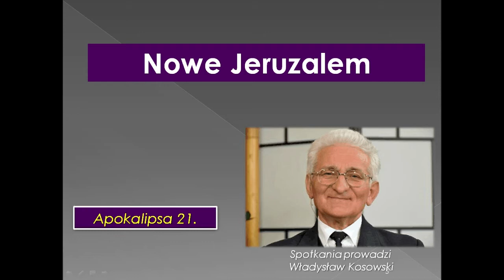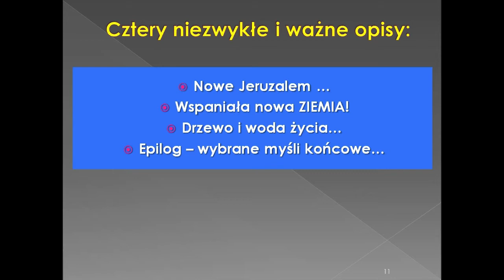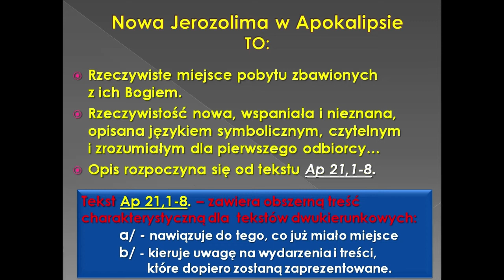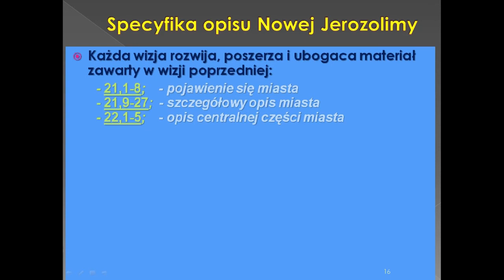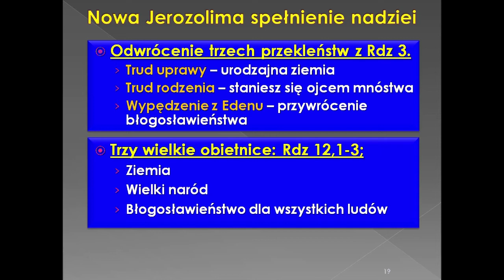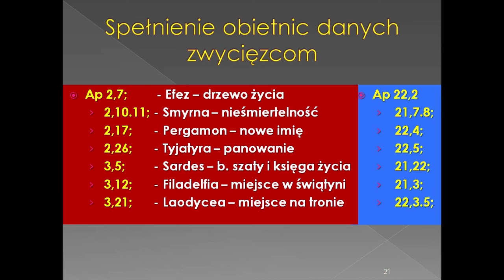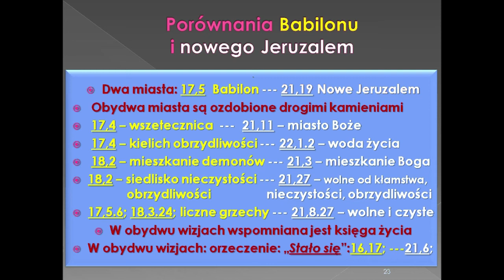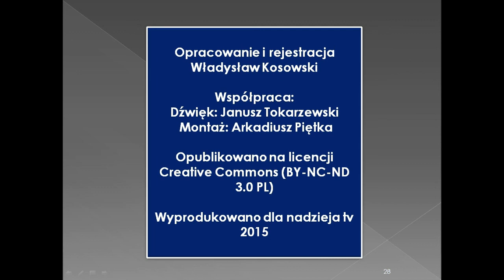Spotkania z Apokalipsą - z Księgą Objawienia (odc. 42)